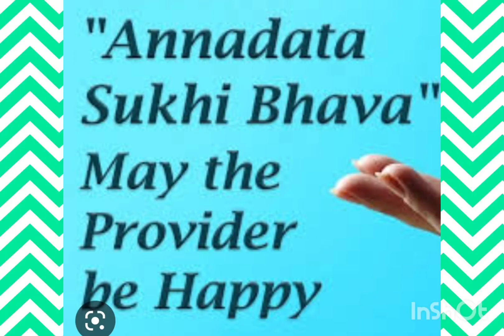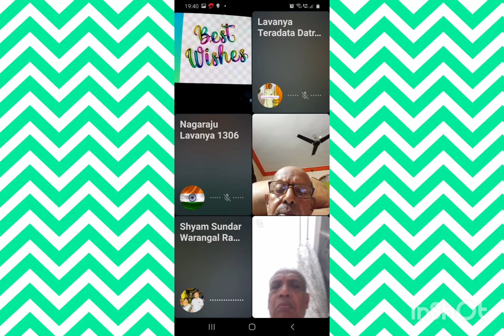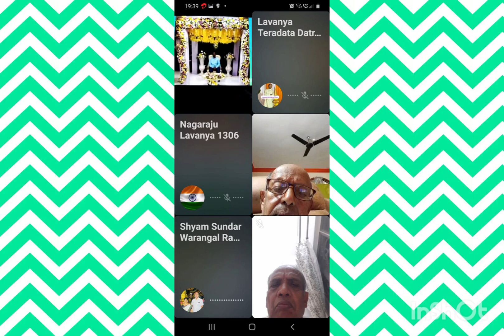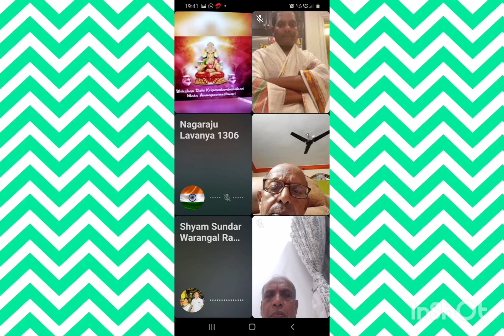ANNADHANAM PHOTOS OF SRI KESHETTY SHYAM SUNDHAR GARU AND SMT BHAVANI GARU